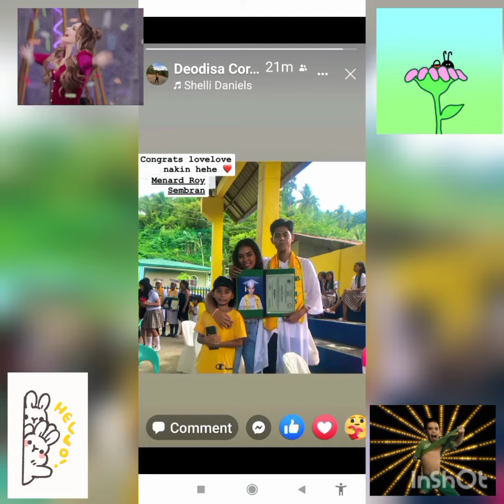special moments to me and my family take a look 🌞❤️🎓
if you have dreams for your future? don't give up even you encounter so much challenge in your life.most go on for your dreams come true im roselove rosé facebookapp fazza rose love ❤️💙🎓🎓👈